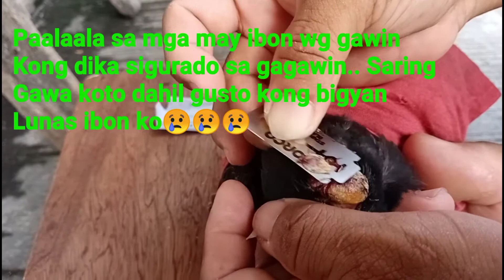ANG GALING KO NA TULONGAN KO IBON KO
Doc bosslonghair muna ako.. 😅